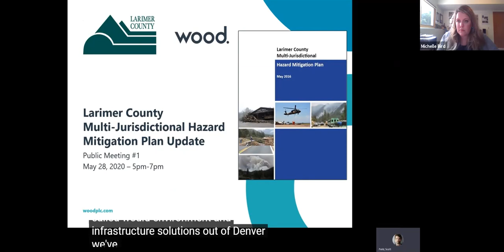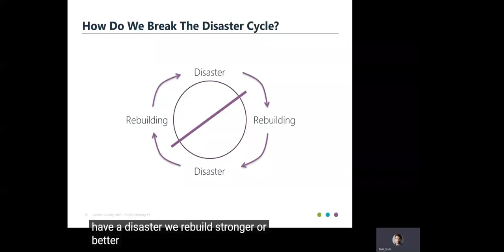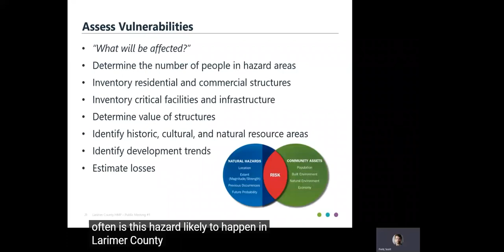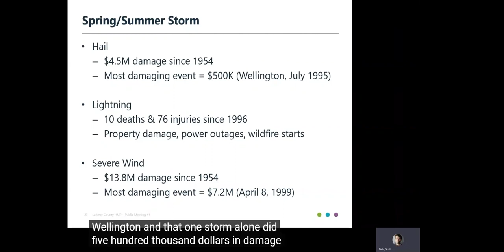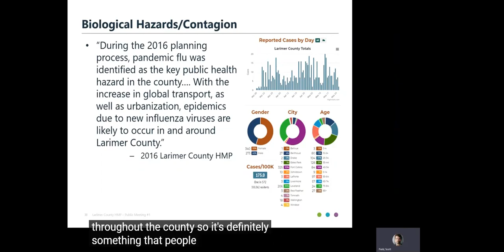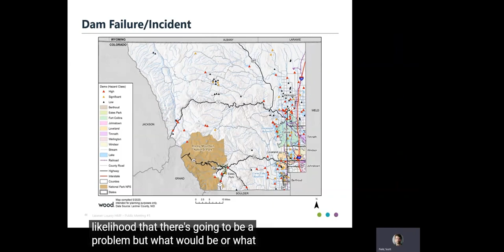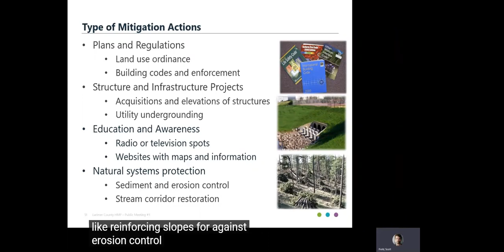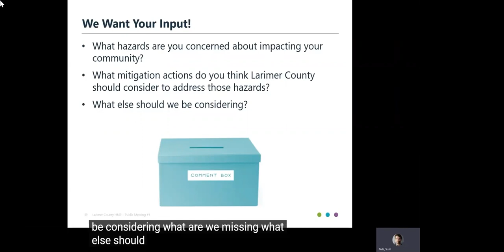Multi-Jurisdictional Hazard Mitigation Plan Update Public Meeting || 5/28/2020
Join the conversation on hazard identification and risk assessments in our local communities and jurisdictions, as well as programs such as the Community Rating System!

We invite your feedback in a virtual public workshop as we update our current Larimer County Multi-Jurisdictional Hazard Mitigation Plan.